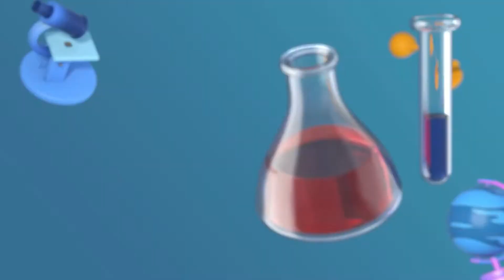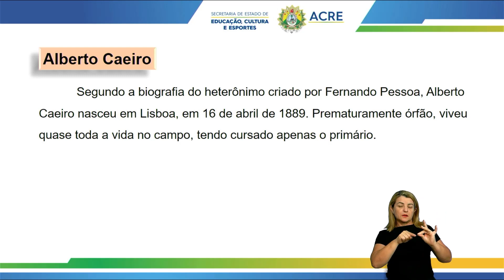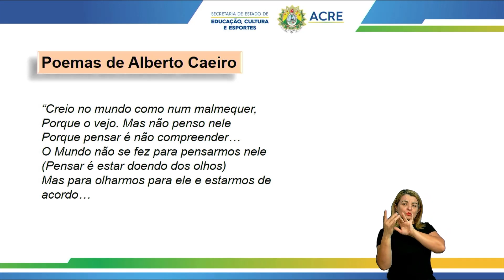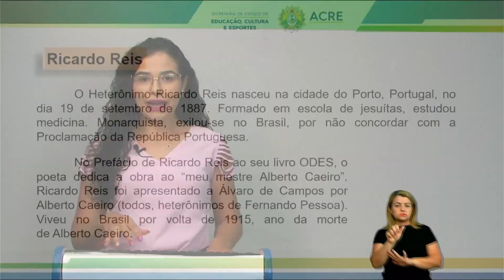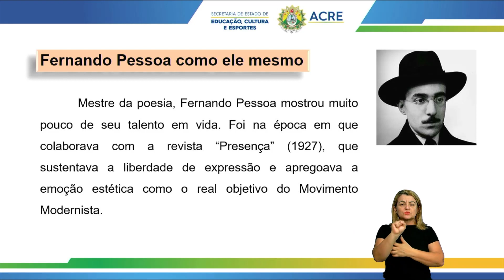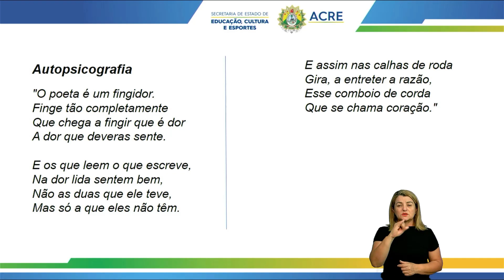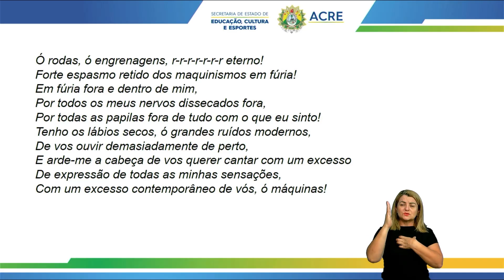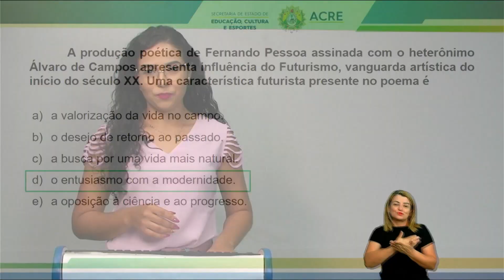Pré Enem - Literatura - Heterônimos de Fernando Pessoa -Parte 2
Aula de Literatura.
Tema: Heterônimos de Fernando Pessoa - Parte 2.
Professora: Danielly.